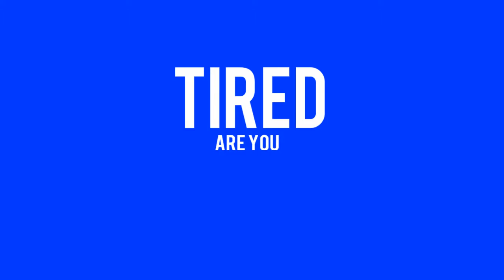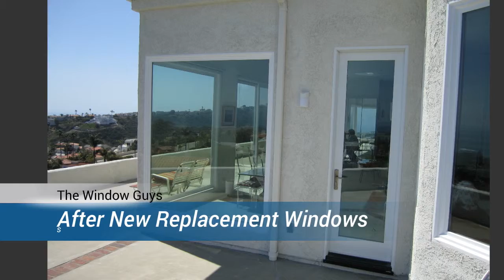Replacement Windows Laguna Niguel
We are the #1 Choice for your Replacement Windows Laguna Niguel

Call Right NOW! for your FREE In-Home Estimate

Replacement Vinyl Windows Laguna Niguel